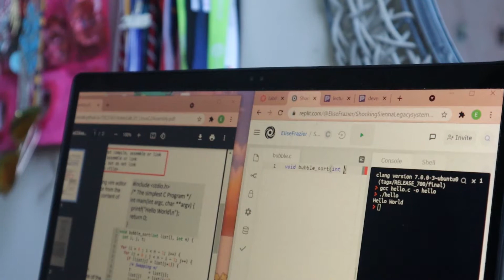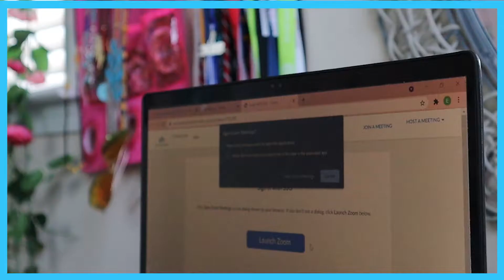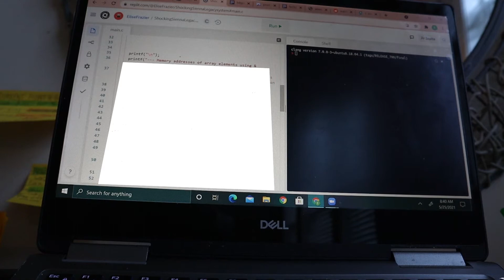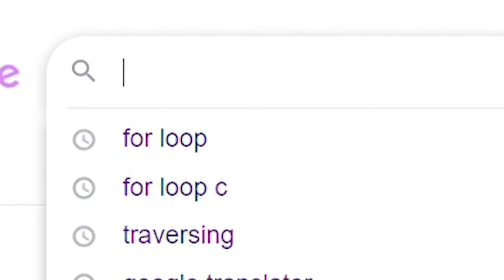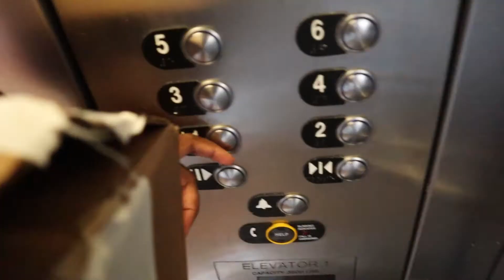first day of summer school computer science at UNCC| online and working on-campus | It'sElise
𝙷𝙴𝚈 𝚈'𝙰𝙻𝙻 in today's video let the summer classes begin!😁 See what it's like to take a computer science class and see what my usual day as a student UNCC looks like! Hope you enjoy!💜

➼Link to petitions and more resources to support the BlackLivesMatter movement:
☆𝚂𝙾𝙲𝙸𝙰𝙻 𝙼𝙴𝙳𝙸𝙰 (let's be friends luv :) )☆
☆𝙵𝙰𝚀☆
⦿Age: 20
⦿My B-day: July 7th, 2000
⦿School: University of North Carolina at Charlotte (junior babyyyy)
⦿Pronouns: she/her/hers
⦿Major: Computer Science
⦿Minor: Business
⦿Favorite animal: pandaasss(random but true)
⦿Race & Ethnicity: African American
⦿Where I live & from: North Carolina (people don't believe I am from the South lol so. technically I am from New York lol)
☆𝙵𝙸𝙻𝙼𝙸𝙽𝙶 𝙴𝚀𝚄𝙸𝙿𝙼𝙴𝙽𝚃☆
⁃Camera: Sony a5000 Mirrorless
⁃Editing Software: Adobe Premiere Pro 2020 CC
⁃What I use for my thumbnails: Canva and Adobe Illustrator
⁃How I make my animations? Procreate

tags/keywords
unc charlotte vlog,data science, data scientist, data science student,
computer science student,day in life of computer science,stem,student vlog,
college vlog, first day of summer school, first day of school,
summer school,uncc summer school, unc charlotte, black girl in stem, black women in stem,
women in stem, from a college senior, uncc urec,local, uncc student employee,
day in my life, work in my life,computer science major, a day in my life computer science,